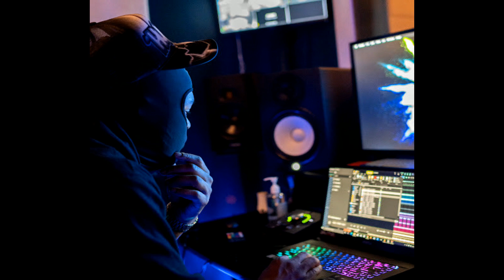[ FREE ] Lucki Type Beat 2023 - "Trending"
My new Lucki type beat for 2023 titled "Trending" Free for non profit use.